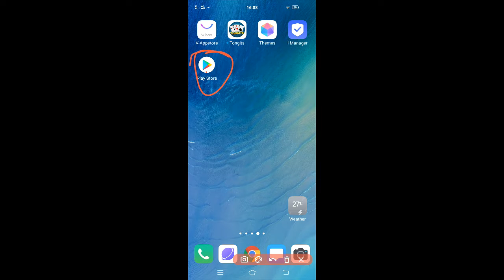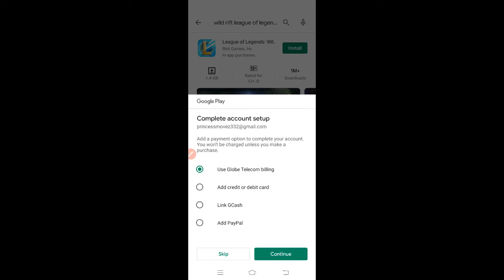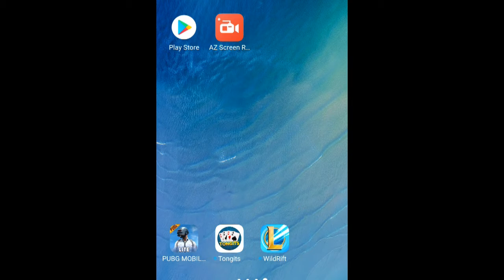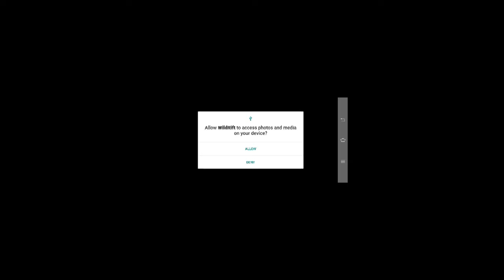EASIEST WAY TO DOWNLOAD LOL WILDRIFT WITHOUT GMAIL INVITATION(TESTER) [FULL TUTORIAL] WORKING 100%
► If you want League of Legends Wildrift video subscribe to my channel and hit the notification bell to notify you when I upload brandnew league montage, hit the like button if you enjoy this video!

Hi! Everyone🙋👸 kindly watch my latest upload video on my Youtube Channel!😎

MobileLegends ID: 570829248 (Captain Bronze 5)
PUBG Mobile Lite ID: 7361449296 (IDOLxPrinceMo)
CABAL ID: SooJungYoung

2020
BROWSE GAME

Gaming
BROWSE ALL GAMING
Thankyou! 😘😘